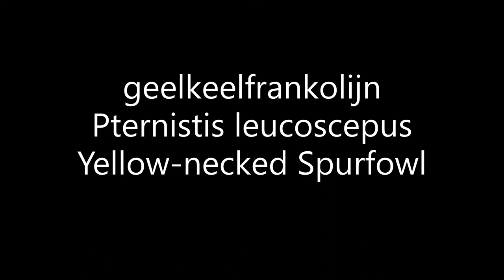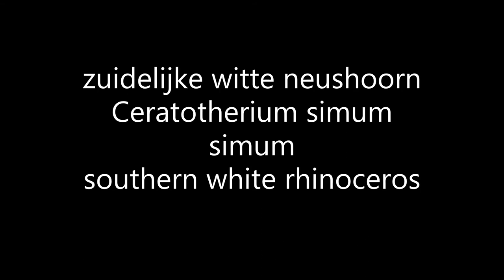ZOO Antwerpen 20210320